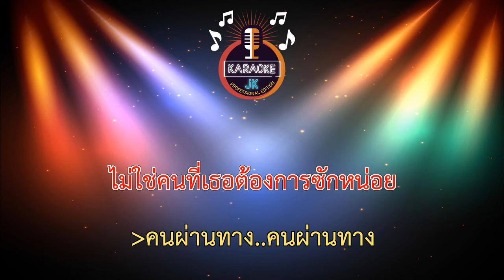คนผ่านทาง (62-F#m) - บุ๊ค ศุภกาญจน์【 Cover By คาราโอเกะดนตรีสด 】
เพลง : คนผ่านทาง
ศิลปิน : บุ๊ค ศุภกาญจน์
คำร้อง/ทำนอง : บุ๊ค ศุภกาญจน์
เรียบเรียง : วงลายดิน / บุ๊ค ศุภกาญจน์ / จักรกฤษ บุญสิทธิ์ (แซมมี่)